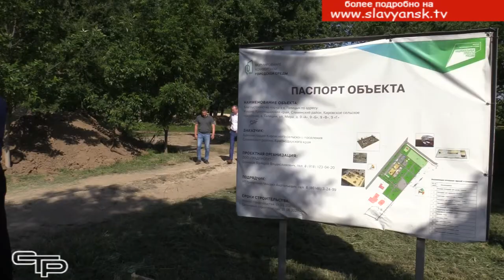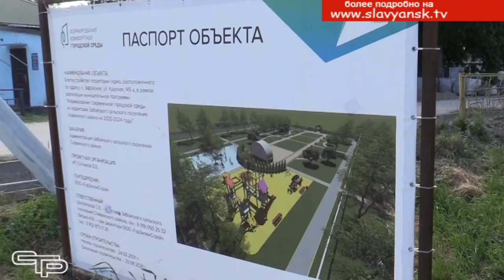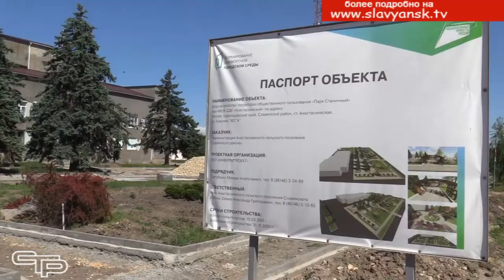Нацпроект "Жилье и городская среда"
Глава Славянского района Роман Синяговский провел выездную строительную планерку в сельских поселениях, где в рамках нацпроекта «Жилье и городская среда» идёт благоустройство парков